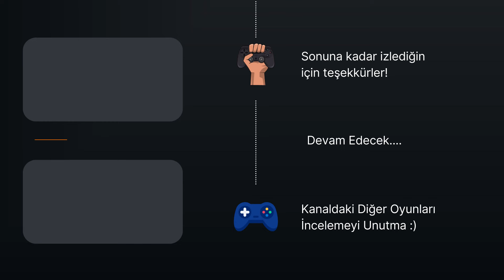Garaj Avcısı #1 | Storage Hunter Türkçe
Storage Hunter Simulator Türkçe Serisi.
Bu seride garajları açık arttırma ile alıp içindeki eşyaları satıp kar elde etmeye çalışıyoruz. Ortalama oalrak 4 bölümden oluşacaktır.